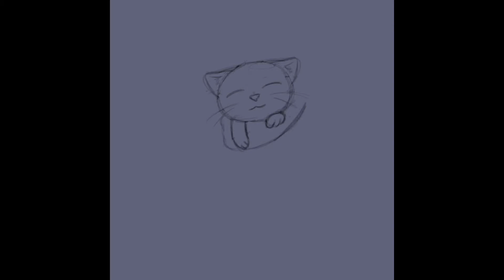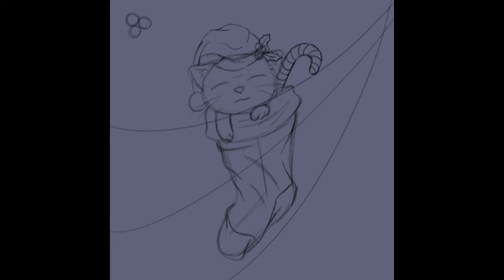Who Wants a Kitten for Christmas? | Art Time Lapse | MysticSparkleWings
Making what was supposed to be a drawing for Christmas but I fell a bit behind schedule; My first piece made completely from scratch, start-to-finish in Procreate! No traditional sketches, no final touches with Photoshop!

Procreate continues to please me with its ease-of-use...even if there are still some things I haven't quite gotten used to.

Anyway, while I am late for Merry Christmas, I hope you Sparklers had one anyway, and may you have quite Happy Pawlidays to come for whatever you do or don't celebrate!